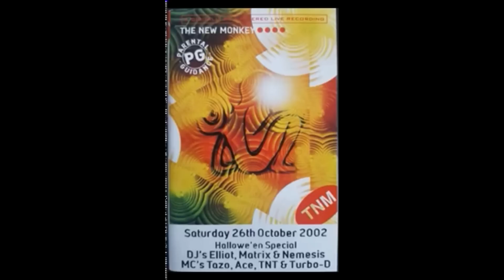THE NEW MONKEY SAT 26TH OCT 2002 ( HALLOWEEN SPECIAL )N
DJ,,S ELLIOT - MATRIX & NEMESIS
MC,S TAZO - ACE - TNT & TURBO-D